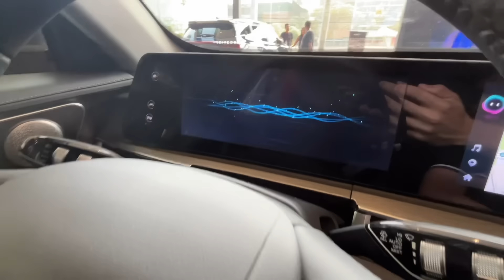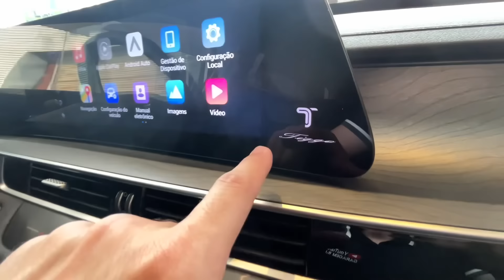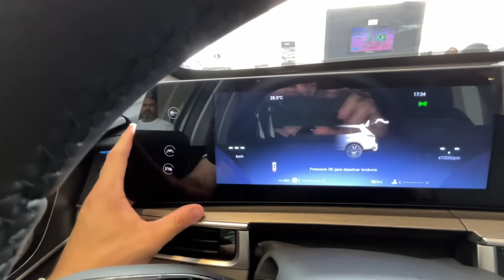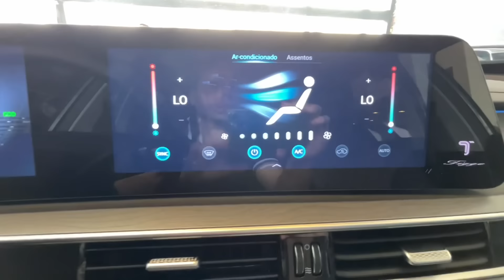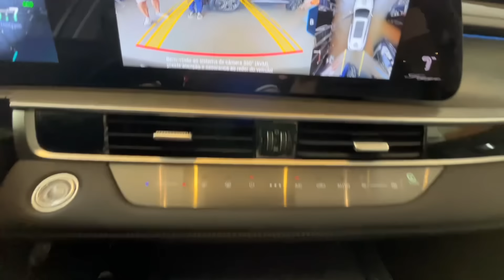💥NOVO CAOA CHERY TIGGO 8 PRO 2025 POR 188 MIL 😳, CARRÃO POR PREÇO DE SUV COMPACTO VEJA!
Fala galera do GARAGEMRJ beleza veja o video do CAOA CHERY TIGGO 8 PRO 2025, já deixa o like se inscreve no canal e vamos rumo aos 100 mil inscritos valeuuu

COR: Cinza

PLATAFORMA: T1X

CÓDIGO DO MOTOR - SQRF4J16

ALIMENTAÇÃO: Injeção direta

MOTOR 1.6 TURBO - 187 CV (G)

Código do câmbio - 7DCT300

0 a 100 - 8,6 s

SUSPENSÃO

Dianteira - Independente McPherson

Traseira - Independente multibraço

DIMENSÕES

Porta - malas 5 lugares - 650 litros
Porta - malas 7 lugares - 150 litros

Altura mínima do solo - 21,2 cm

CONSUMO

Urbano: 10,1 km/l (G)

Rodoviário: 12 km/l (G)

AUTONOMIA

Urbana - 515 km (G)

Rodoviária - 612 km (G)